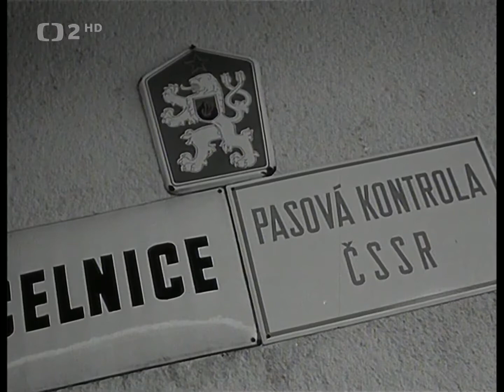1968 (33/41) - Situácia na hraniciach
1) This video has no negative impact on the original works (it would actually be positive for them).
2) This video is also for teaching purposes.
3) It is not transformative in nature.